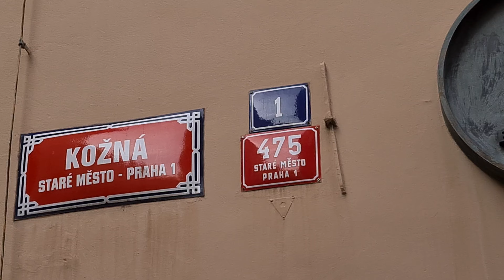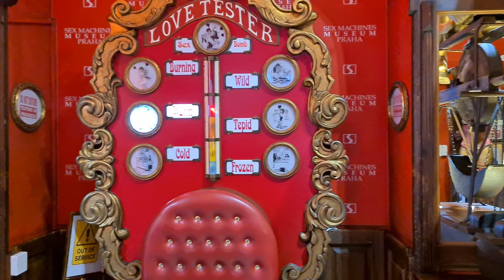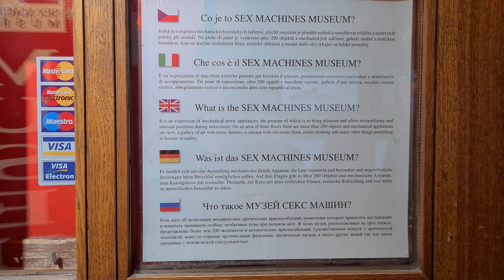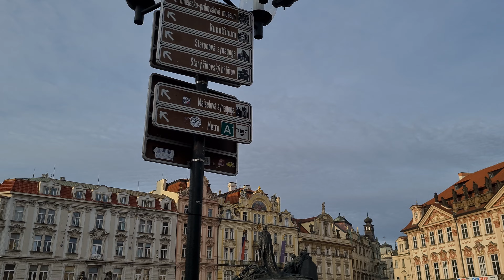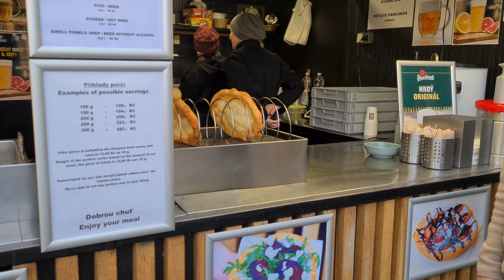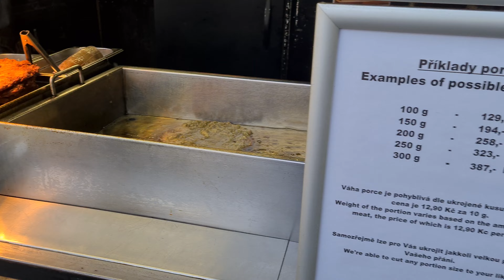💥 PRAG, Havels Market, Egon Erwin Kisch, Sex Museum, Rathausplatz Astronomische Uhr Citywalk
Prag, Rathausplatz, Astronomische Uhr